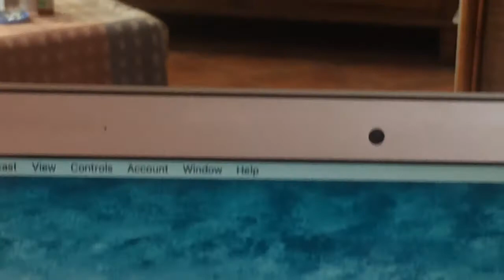Vlog 2 2019 Winter in the Tropics... Not!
As promised. On schedule. Second vlog of the New Year! Every Wednesday, Friday and Sunday. 3x/week.